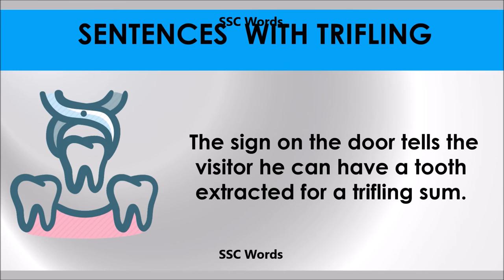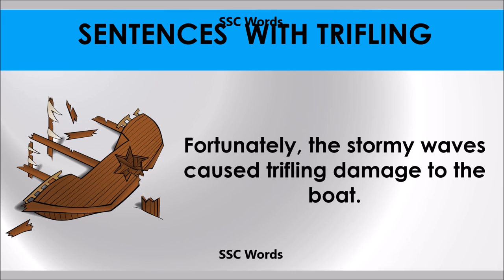Trifling # Improve English # Meaning and 5 sentences # GRE CAT GMAT word # SSC Words